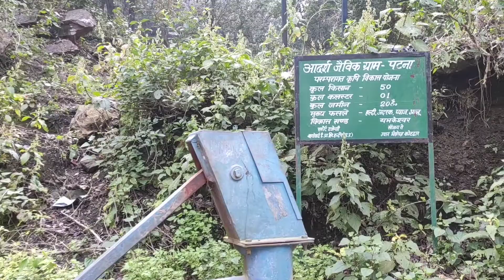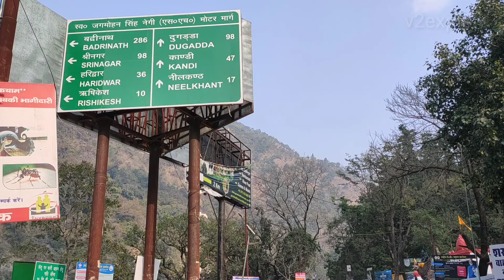पटना वॉटर फ़ॉल् ऋषिकेश ll Patna WaterFall Rishikesh ll Uttrakhand ll Best Fall with less tracking ll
Hello Friends,
My name is Virendra kumar.

Aaj ki is 🎥 video ke madhyam se main apko ek water fall ke barey mein jankaridoonga jiska naam hai Patna Waterfall jo ki Rishikesh mein hai. Is video ko skip mat kijiyega pls.
Is video ko last tak dekhney ke liye apka bahut bahut dhanyawad.

Thanks to all for your lovely support.

Thanks & Regards
Virendra kumar

Patna waterfall
waterfall in rishikesh
Waterfalls in rishikesh
Waterfall near laxmanjhoola
Waterfall on the way of neelkanth
Best water fall in rishikesh
Waterfall with less tracking
Khoobsoirat waterfall
Rishikesh
Uttrakhand tourism
Tourism